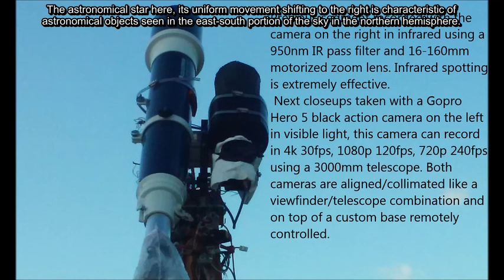Flaring pentagram and astronomical star p1 05/21/17 7:51pm EST.